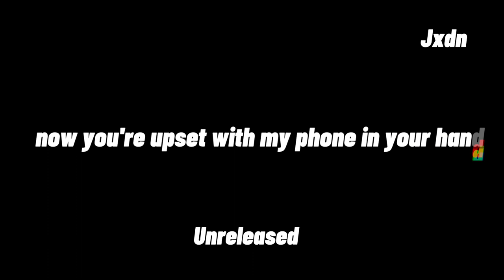Jxdn - Friends with benefits (Lyrics) Snippets